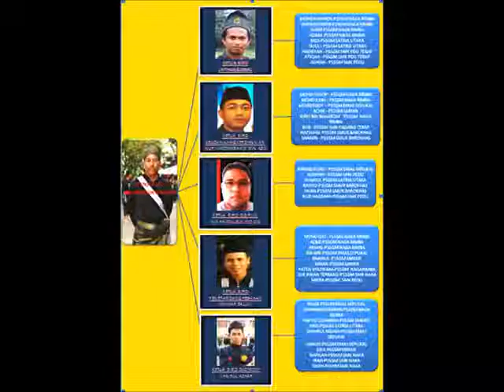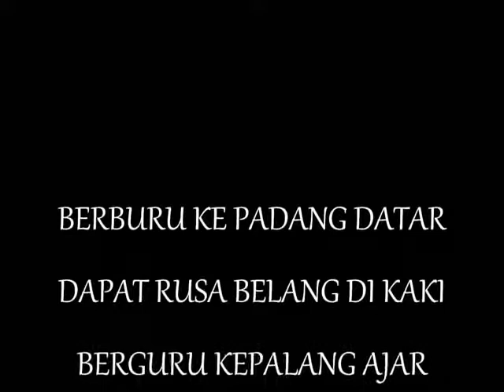PSSGM PADANG TERAP- GALERI KENGAN 2012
VIDEO GAMBAR KENANGAN AKTIVITI SEPANJANG 2012